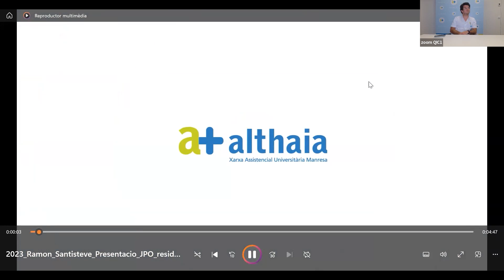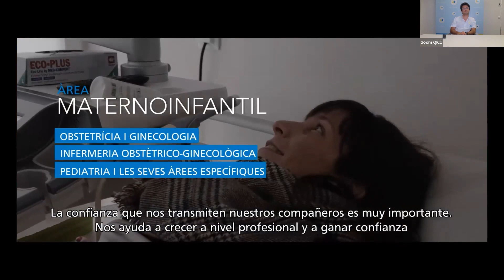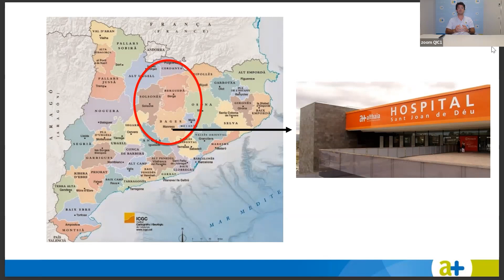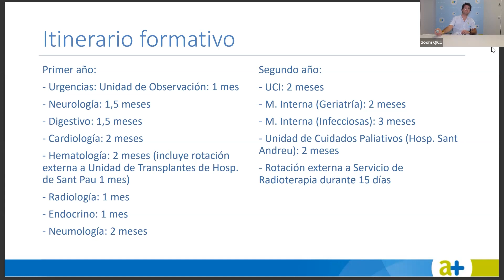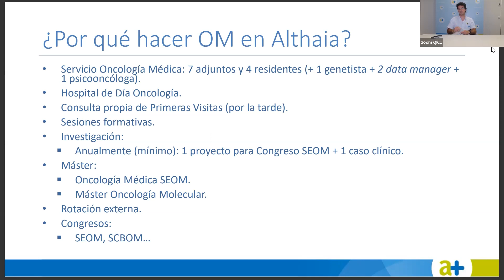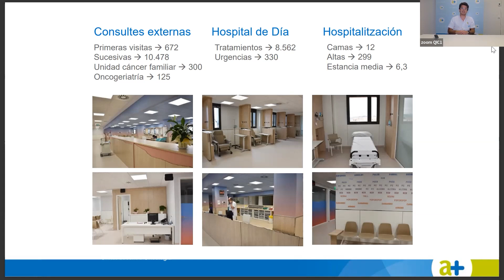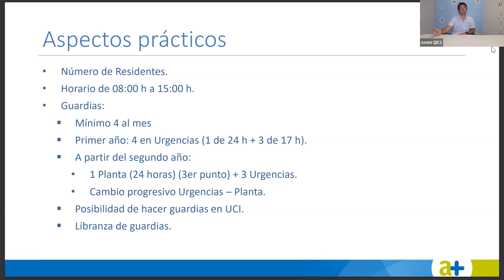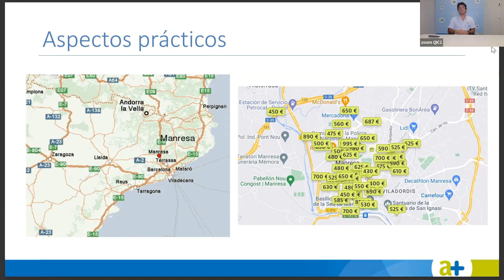MIR - Oncologia | Portes Obertes 2023 - Althaia - Hospital SJD - Manresa (Barcelona)